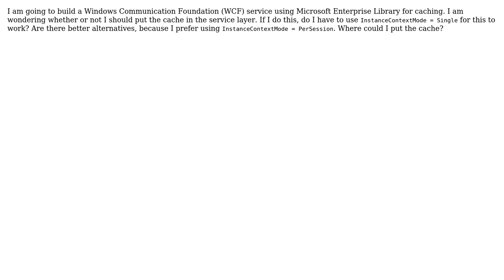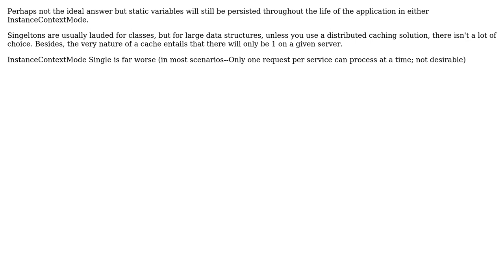Software Engineering: Where should I locate the cache in a WCF service?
With thanks & praise to God, and with thanks to the many people who have made this project possible! | Content (except music & images) licensed under CC BY-SA | Music | Images & others | With thanks to user Tan user PersonalNexus user brian and the Stack Exchange Network Trademarks are property of their respective owners. You are responsible for your own actions.